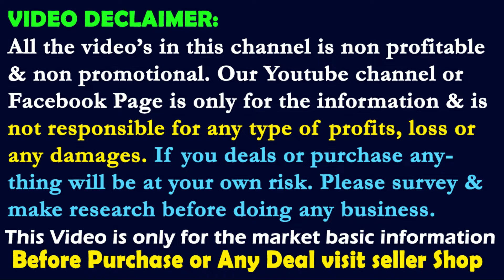30/- Ladies Bottom Wear Wholesale, Plazo, Skirt, Jeggings, Pajama, Joggers, Sharara Delhi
Address:
R K Trader
8/881, Near Madina Masjid, Gandhi Nagar Market, Delhi 110031